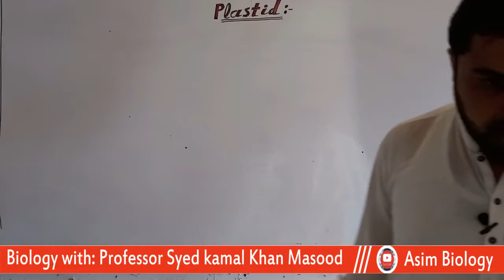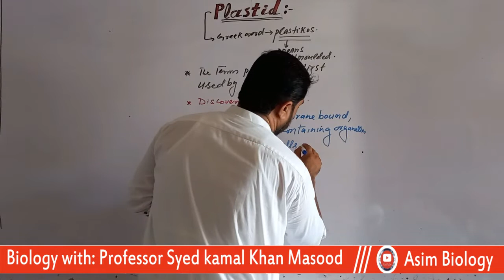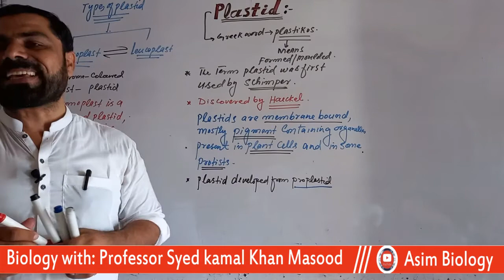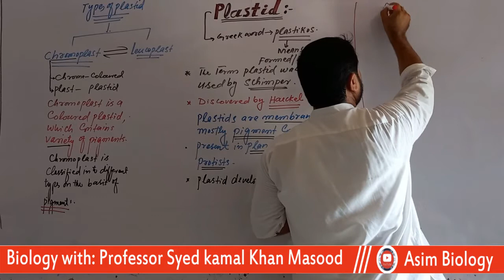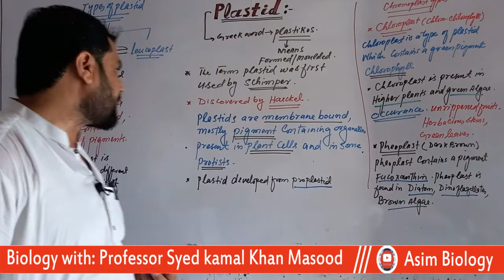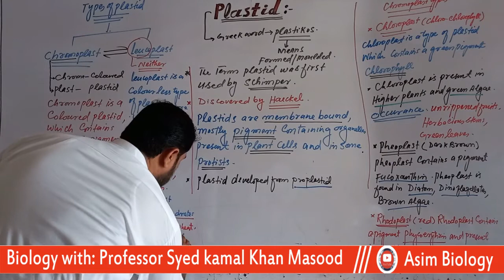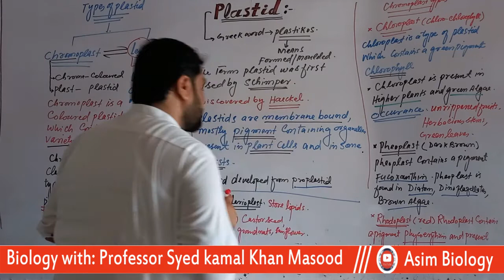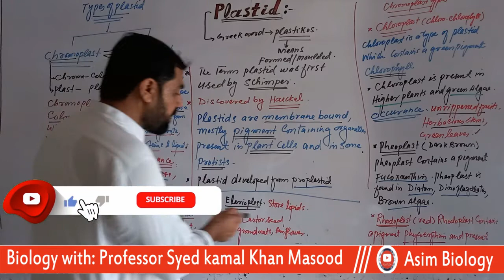Introduction of Plastid in urdu ||Types of Plastid ||Chromoplast ||Cell Biology |Asim Biology